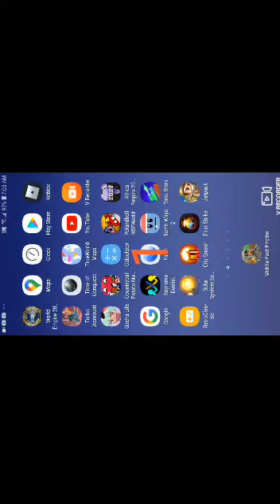Time of Conquest part 8